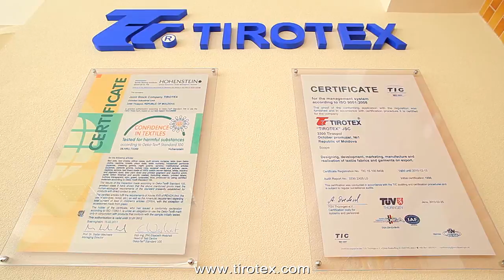ABOUT TIROTEX COMPANY